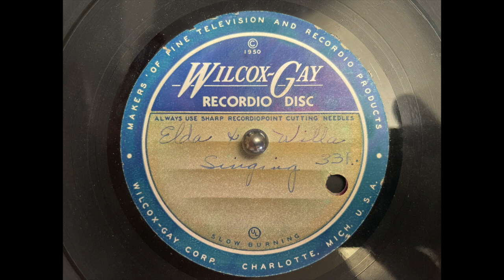D2 1950 Elda Schlansky & Willa Ralson Sing D, Willa, Violet Bose, Viola Williams, Viola Ehrke, Nick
Ehrke Record Disk